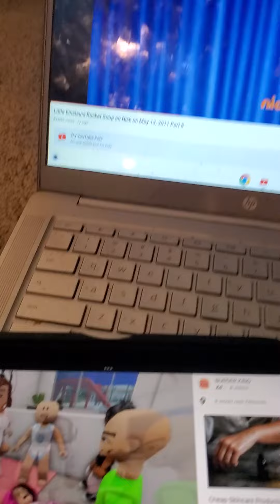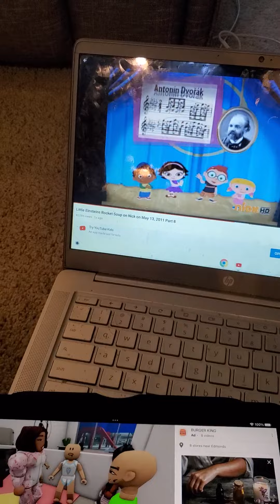little einsteins curtain call hmong